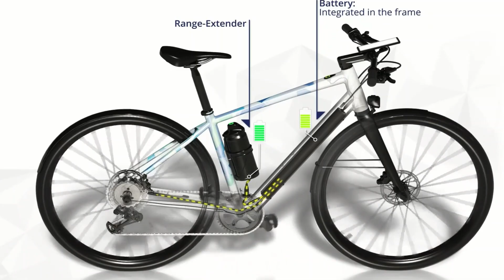MAHLE Scott E Bike | Light, Sport, Smart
Scott and MAHLE have partnered to bring into the market one of the most striking newness in the recent years, the new Scott´s Addict eRIDE, ePowered by MAHLE with the lightest, smartest and more integrated ebike system in the market: The new MAHLE´s X20.